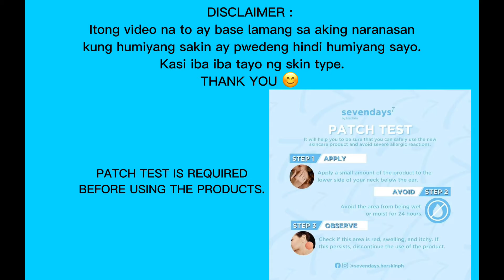( PART 2 ) After Using Sevendays By Herskin for 7 Days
Hello Everyone!

Sharing with you my 7 days journey using the sevendays by herskin!